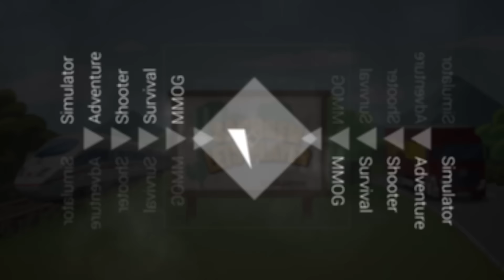Nein Nein Nein! - LS15 The Alps #42 Forstprojekt mit Burning Gamers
LS15 The Alps Forstprojekt mit Burning Gamers - Farming Simulator 15 ► Alle Folgen ► LS17 vorbestellen*

→ Unterstützung ←

► Du möchstet das Spiel selber zocken?

Kaufe Dir das Game als Key bei meinen Gamekey Partner Gamesplanet *) ohne Mehrkosten und unterstütze mich dabei kostenlos :)
Du möchtest eher etwas festes in der Hand? Kein Problem kaufe über Mich deine Spiele bei Amazon *) ebenfalls ohne mehr zu bezahlen und nebenbei unterstützt du mich noch ohne Aufwand & Extrakosten =) Danke!

► weitere Möglichkeiten:

kannst Du mir einmalig oder monatlich ein kleines Trinkgeld (ab 1€) dalassen und bekommst sogar coole Belohnungen dafür!

→ Über SachsenLetsPlayer ←